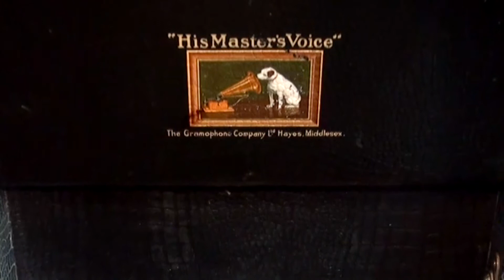New Mayfair Dance Orchestra played on HMV101 Gramophone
Here's a video clip of my recently restored HMV Model 101 portable gramophone in blue crocodile finish. You can read the full story of this c.1927/29 machine on my website.

The record is a rather superb 1935 recording of "Back To Those Happy Days" played by the New Mayfair Dance Orchestra conducted by Percival Mackey with vocal refrain by Jack Plant.